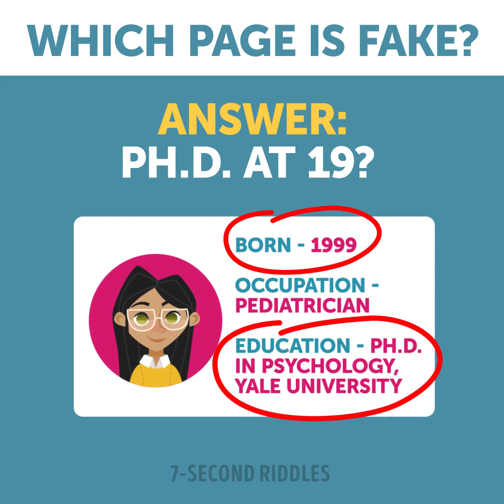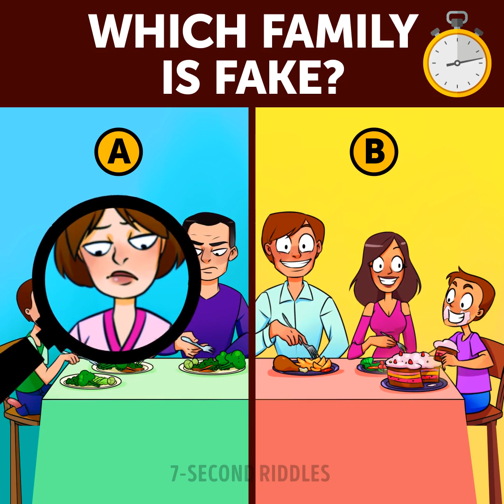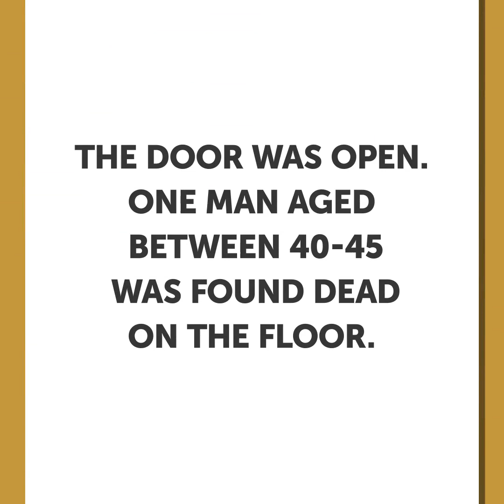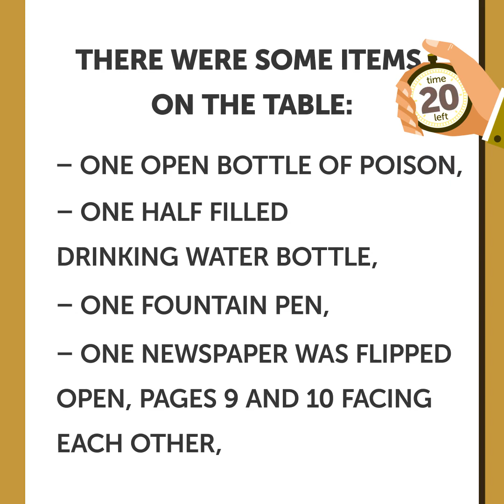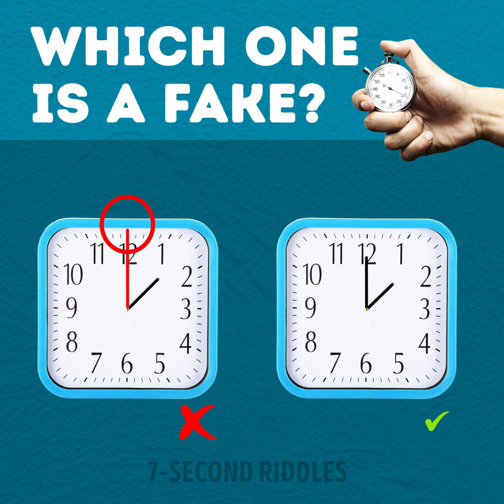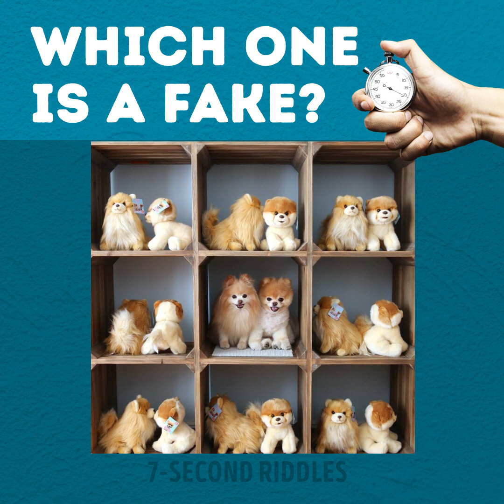Can You Spot The Fake? Test Your Attentiveness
Some studies have shown that people who solve different riddles every day have a higher IQ score than others. Brain games and quizzes train your brain and improve your critical thinking ability. Check these riddles out and share your answers in the comments!